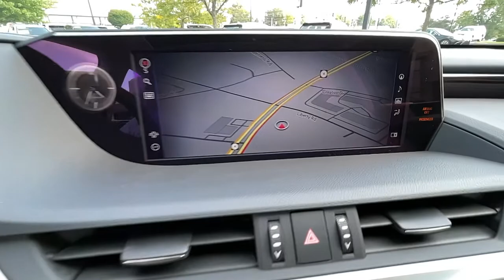2021 Lexus ES Lexington, Wyandotte, Colby, Becknerville, Clintonville, KY X29625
New 2021 Lexus ES available in Lexington, KY at Lexus of Lexington. Servicing the Lexington, Wyandotte, Colby, Becknerville, Clintonville, KY area.

1264 E New Circle Road

Wheels: 17 x 7.5J Split 10-Spoke Aluminum Alloy,10-Way Power Adjustable Front Seats,Perforated NuLuxe Seat Trim,Radio: Multimedia System w/8 Color Display,4-Wheel Disc Brakes,Air Conditioning,Electronic Stability Control,Front Bucket Seats,Front Center Armrest,Leather Shift Knob,Tachometer,ABS brakes,Alloy wheels,Auto-dimming door mirrors,Automatic temperature control,Brake assist,Bumpers: body-color,CD player,Delay-off headlights,Driver door bin,Driver vanity mirror,Dual front impact airbags,Dual front side impact airbags,Emergency communication system,Four wheel independent suspension,Front anti-roll bar,Front dual zone A/C,Front reading lights,Fully automatic headlights,Garage door transmitter: HomeLink,Illuminated entry,Knee airbag,Leather steering wheel,Low tire pressure warning,Occupant sensing airbag,Outside temperature display,Overhead airbag,Overhead console,Panic alarm,Passenger door bin,Passenger vanity mirror,Power door mirrors,Power driver seat,Power moonroof,Power passenger seat,Power steering,Power windows,Radio data system,Rear anti-roll bar,Rear reading lights,Rear seat center armrest,Rear side impact airbag,Rear window defroster,Remote keyless entry,Security system,Speed control,Speed-sensing steering,Steering wheel mounted audio controls,Telescoping steering wheel,Tilt steering wheel,Traction control,Trip computer,Turn signal indicator mirrors,Variably intermittent wipers,Auto-dimming Rear-View mirror,10 Speakers,Compass,AM/FM radio: SiriusXM,Turn-by-turn navigation directions,Exterior Parking Camera Rear,Auto High-beam Headlights,Apple CarPlay/Android Auto